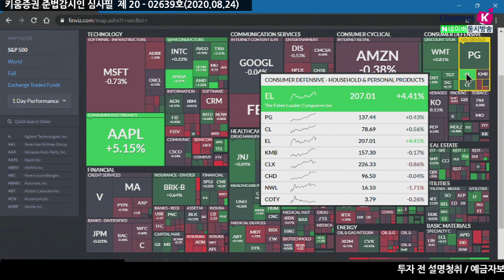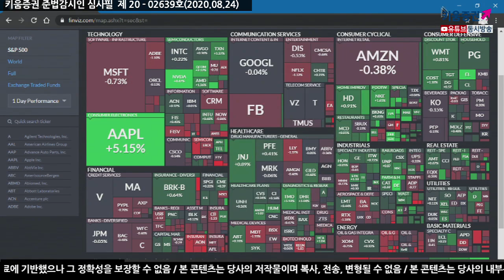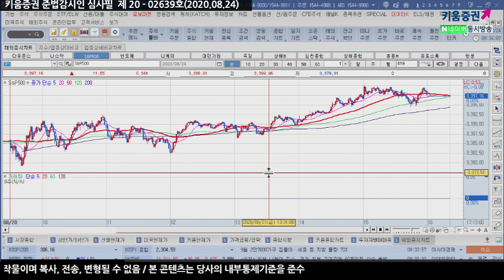부정적 요인이 많은 이번주, 국내증시 변동성 큰 상황(모닝노트.시장분석/20.08.24)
애플효과 등으로 종목쏠림 현상보이며​
​미국증시 강세 하지만 투자심리가 좋지 않은 편​
한편 추가적인 협상안이 나오지 않고 있으며
허리케인으로 인한 국제유가 변동성 확대
지난주 민주당 전당대회에서
바이든은 '코로나가 정치적으로 이용되면 안된다.'
경제셧다운 허용 가능성 제기했으며
이번주는 공화당 전당대회가 예정되어 있어
미국의 정치적 불확실성 확대될 것을 주목
부정적인 요인이 많은 국내시장
국내코로나 이슈로 이번주 투자심리 위축
혈장 치료제 이슈로 낙폭은 제한되겠으나 변동성이 큰상황
파월의장 온건한 잭슨홀 연설 기대감
​「좋아요」와 「구독」 잊지 말고 눌러주세요​
08/24 미증시 특징, 애플의 힘!